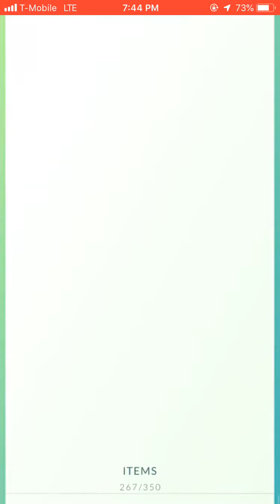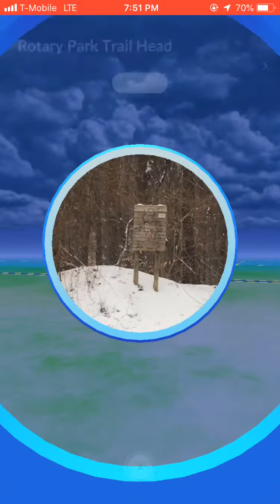Pokémon Go. Double xp and stardust!!!!